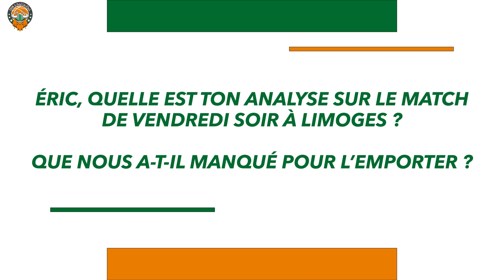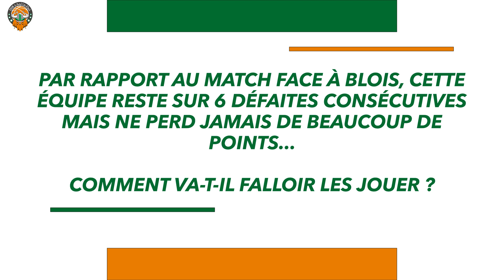𝗟'𝗮𝘃𝗮𝗻𝘁 𝗺𝗮𝘁𝗰𝗵 | 𝗘𝗦𝗦𝗠 - 𝗔𝗗𝗔 𝗕𝗹𝗼𝗶𝘀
Avant cette dernière rencontre de l'année 2022, Coach Éric revient sur la défaite sur le fil de vendredi à Limoges et nous livre ses impressions sur l'équipe de Blois.

De nombreuses animations vous attendront à partir de 18h30 au Chaudron.